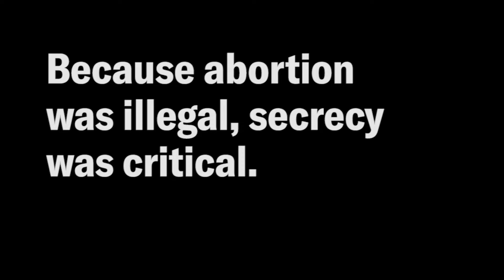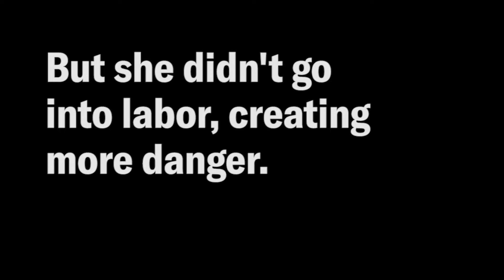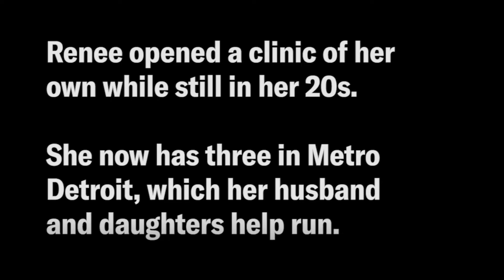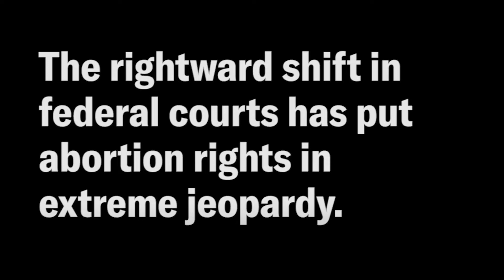Abortion rights are under attack like never before.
Renee Chelian still vividly recalls the terrifying experience she endured while a junior in high school more than 50 years ago.

“When I was 15 years old, I had an illegal abortion,” she Ms. Chelian, now 68. “I’m lucky to have survived.”

Her harrowing story illustrates the extreme dangers of ending an unwanted pregnancy before the U.S. Supreme Court’s landmark Roe v. Wade decision in 1973 recognized a constitutional right to abortion.

Over the decades since the Roe decision, the intensity of opposition to legal abortion has ebbed and flowed. Now, with Donald Trump in the Oval Office and a staunchly conservative majority in control of the Supreme Court, that opposition has reached a fevered pitch, both on the streets and in legislatures across the country.

The fight is on to StopTheBans.